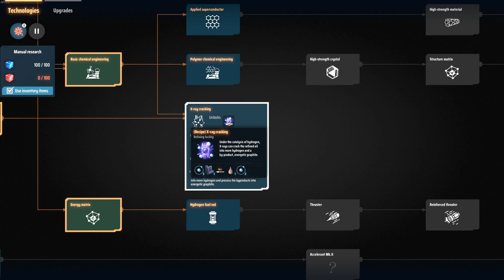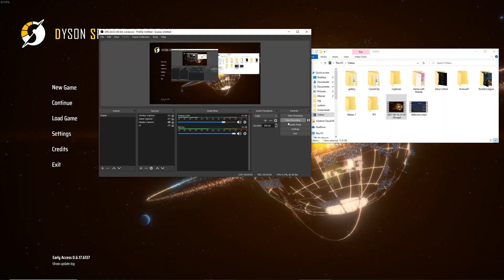DYSON SPHERE PROGRAM | #3 | Red Matrices and Lab expansion